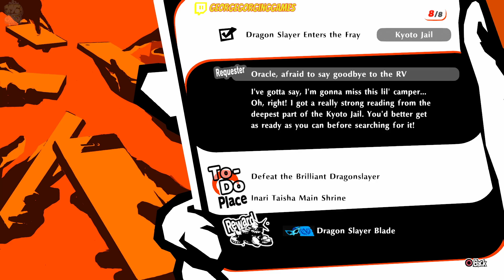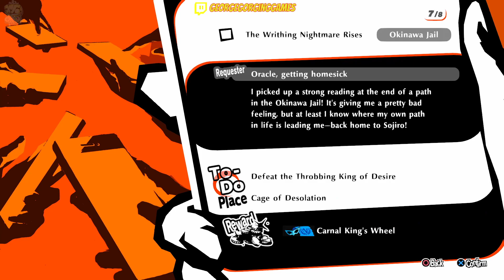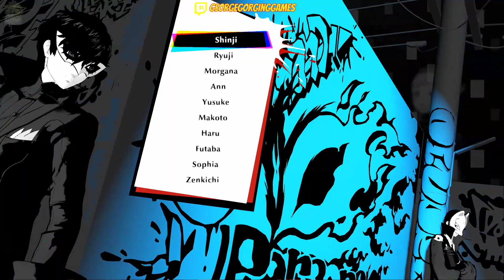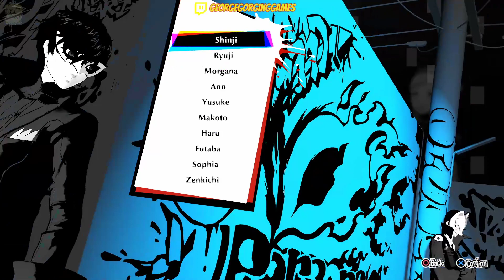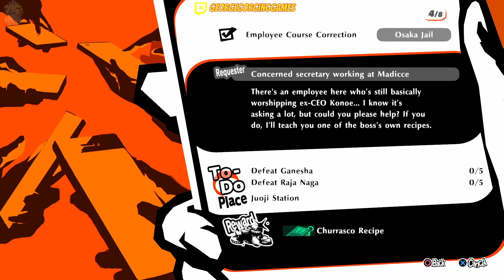Lets Gorge Persona 5 Strikers - Part 15 - Hard Mode - Platinum Trophy Run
Lets continue the  first playthrough of Persona 5 Scramble: The Phantom Strikers on Hard mode.

|You can find the game i am playing at the following links |

| My Links |
This was recorded during my livestream! Original Stream date 18th of March 2021 .

| Music |
The music you are listening on this channel is from StreamBeats by Harris Heller .